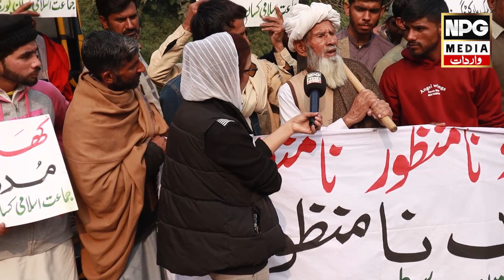Hakumat Ny Awaam K Bad Kasanu Per Behi Mehangai Bamb Gira Diya || NPG Wardaat